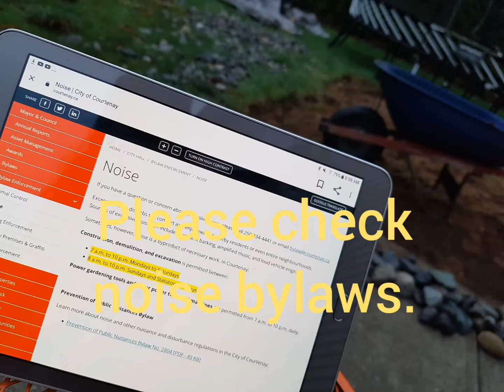Part 2 of sunken springless trampoline done by hand.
middle aged Mum in Canada boldly tackles sinking the springless trampoline by hand!